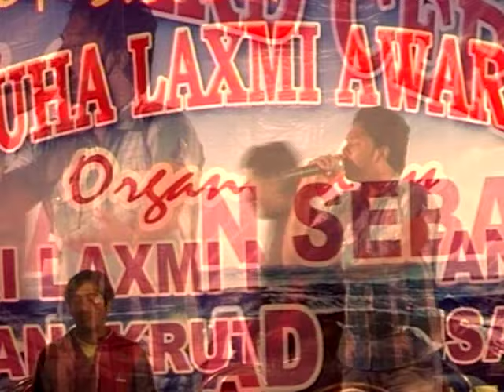Ae Jiban Jaubana || Odia Jagannath Bhajan || Sashank Sekhar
Odia Bhajan